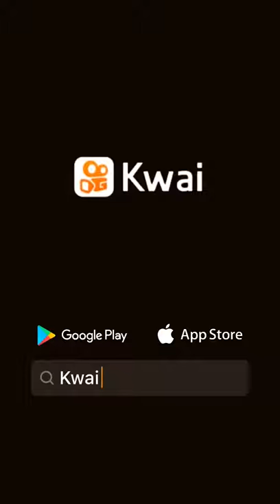GABRIEL SILVA DE LIMA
WC OFICIAL✓:O Nome e Download desta Música está no meu canal no YouTube
 👉 "WC NA DIVULGAÇÃO"